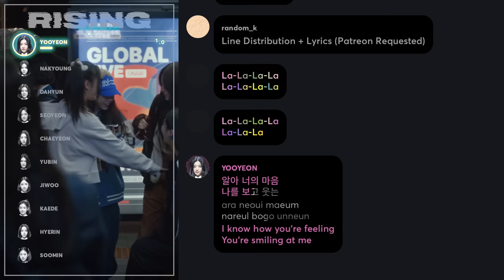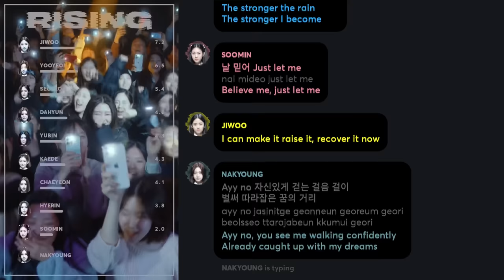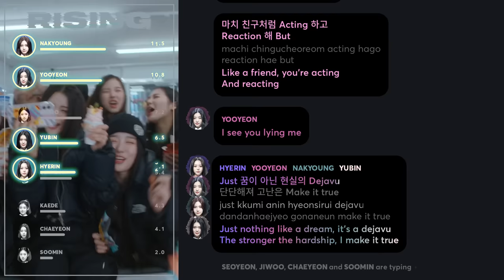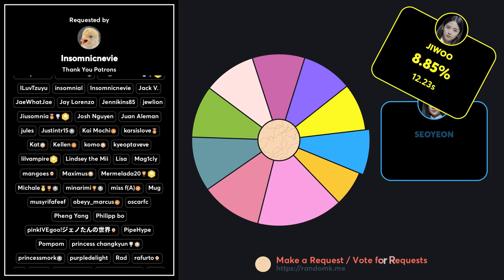tripleS - Rising (Line Distribution + Lyrics Karaoke) PATREON REQUESTED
Requested by Patreon Supporter: Insomnicnevie, yunjinsta, AqFad, rafurto, Arin’sPhone, emi, adrian ☆

Line Distribution/Karaoke/Color Coded Lyrics Eng/Rom/Han/가사: tripleS - Rising
Lyrics: tripleS official